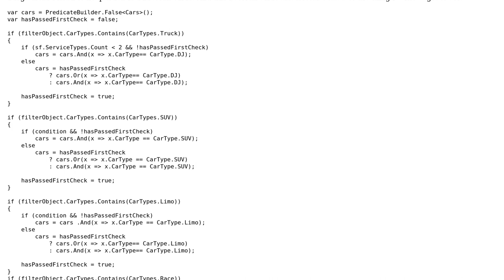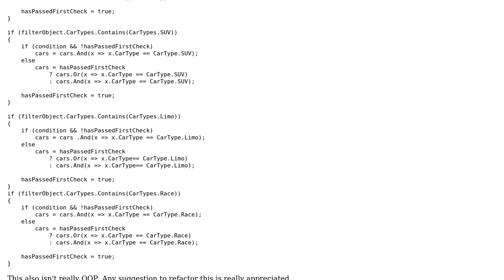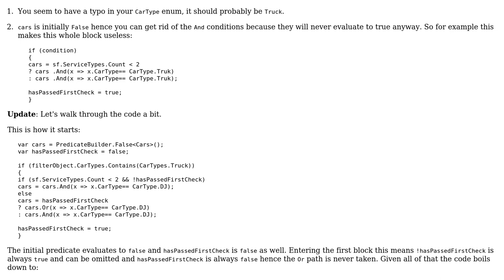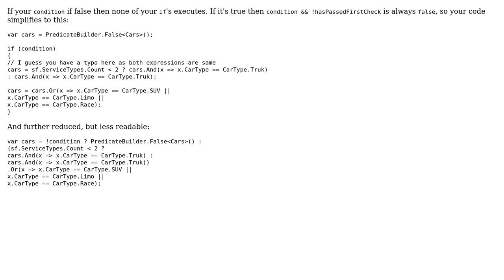Code Review: Predicate builder (2 Solutions!!)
Code Review: Predicate builder

With thanks & praise to God, and with thanks to the many people who have made this project possible! | Content (except music & images) licensed under CC BY-SA | Music | Images & others | With thanks to user Quoter user ChrisWue user aush and the Stack Exchange Network Trademarks are property of their respective owners. You are responsible for your own actions.